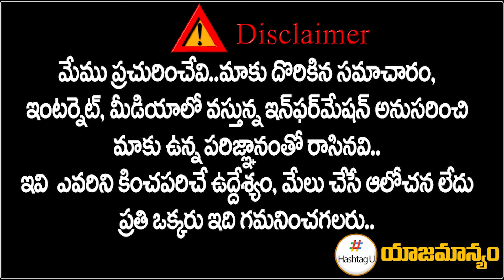లోకేష్ కొత్త ప్లాన్.. అథఃపాతాళానికి జగన్? || Minister Nara Lokesh Targets YS Jagan || HashtagU